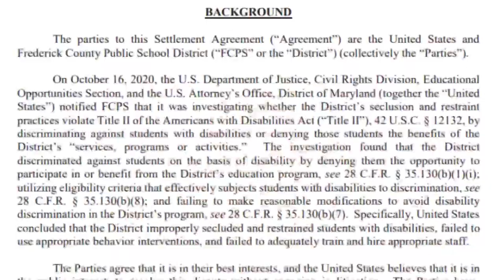FCPS parent speaks out about her son being secluded and restrained following DOJ findings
In a recently released report, the Department of Justice found that Frederick County Public schools pervasively misused seclusion and restraint against students with disabilities. Kristi Kimmel worked with the DOJ on their investigation, and says while her autistic and nonverbal son Zeke attended Rock Creek School, he was repeatedly unlawfully restrained or secluded.